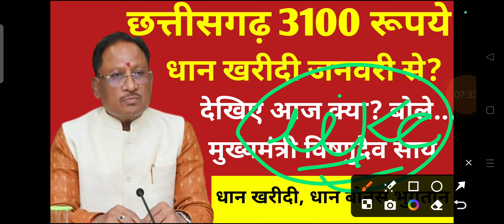छत्तीसगढ़ 3100 रूपये धान खरीदी जनवरी से || देखिए आज क्या बोले मुख्यमंत्री विष्णुदेव साय || धान बोनस